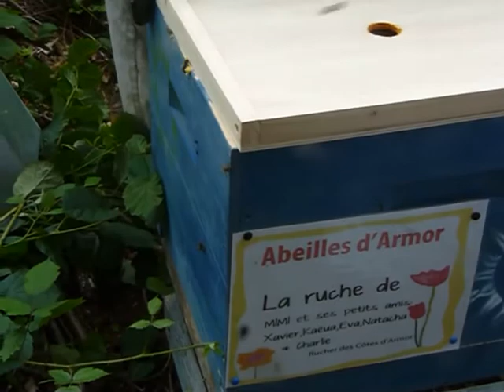visite des ruches de Didier DUCAUROY(Parrainage d'une ruche)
J'ai été intéressée par l'idée "un toit pour ls abeilles", un parrainage pour une ruche, et j'ai cherché un apiculteur qui se soit inscrit dans cette démarche, je n'ai pas trouvé dans ce programme mais par contre j'ai
trouvé Didier DUCAUROY qui lui-même a créé son propre réseau de parrainage aussi je me suis mise en relation avec lui et j'ai  décidé de parrainer une ruche entière en mon nom et au nom de mes petits amis victimes du gliaume du tronc cérébral, cancer pédiatrique : Xavier 5 ans (Canada), Kaëna 9 ans (France), Eva 7 ans (France), Natacha 5 ans (Belgique) , et aussi Charlie 4 ans (France) (une autre forme de cancer pédiatrique)

quand arrivera la récolte du miel, des petits pots individuels avec l'étiquette  de chaque enfants partiront pour les familles

Didier m'a proposé de décorer la ruche et je la décorerai avec des dessins de mes petits amis

avec un ami nous sommes partis découvrir le petit monde de Didier DUCAUROY, et ma ruche, c'est ce petite reportage que je partage avec vous avec notre ressenti face à ces abeilles laborieuses, petite fées de la biodiversité qu'il faut protéger

l'anée prochaine l'association que j'ai créé, l"ACVI (association des CiIoyens   Valides et Invalides) qui a pour but de recréer du lien social autour de la biodiversité parrainera une ruche

si vous aussi vous avez envie d'en faire autant pas d'hésitation

vous pouvez parrainer pour vos enfants et/ou petits enfants

je parraine pour mon petit fils Liam une partie de ruche (4000 abeilles) avec l'association "un Toit pour les Abeilles"   , proche de chez lui (Borddeaux), il en est très heureux et pourra rendre visite à sa ruche

nous avons prévu avec DIdier en octobre, le calme revenu (après la récolte du miel) de proposer une animation en salle avec mon associaiton l'ACVI ici à Saint Nicolas du Pélem